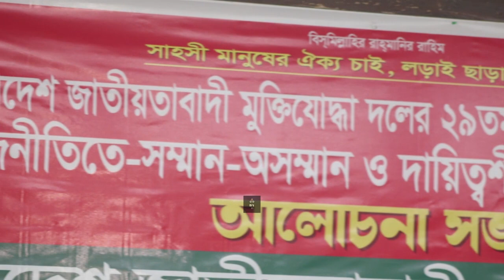🔴Breaking news today 01 September | Bd letest update | Mejor Hafiz bnp | bv71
We are successfully ensuring to bring justice to injustice, give voice to the voiceless, and put light to every unfairness which causes degradation to our society. We never compromise with authentic news
and never promote yellow journalism.

Bir Bikrom Hafizuddin Ahmed, is a Bangladesh Nationalist Party politician and a retired Bangladesh Army major and a 6-term Jatiya Sangsad member representing the Bhola-3 constituency. He fought in the Bangladesh Liberation War and was awarded the third highest gallantry award in Bangladesh, the Bir Bikrom, for his courage. He is currently a vice-chairman of the Bangladesh Nationalist Party.

Regular News Sections
National
Politics
The Whole World
Trade
Economy
Information Technology
Health
Expatriation
Education
Sports
Entertainment
Lifestyle
Law

Thanks